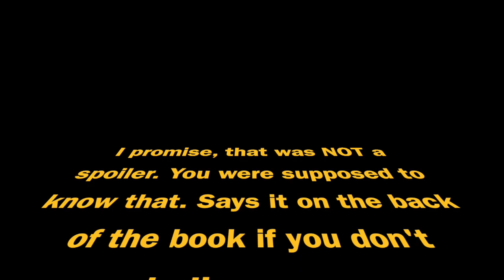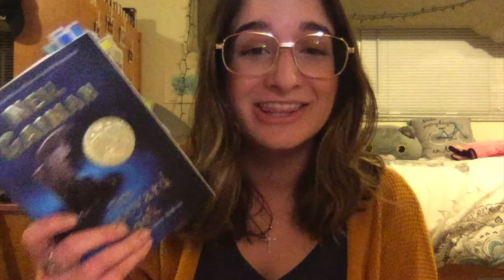Book Talk- The Graveyard Book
A book talk on Neil Gaiman's novel, The Graveyard Book for Young Adult Literature.